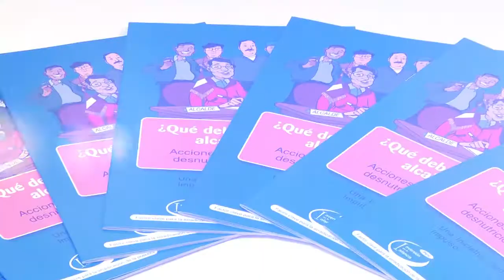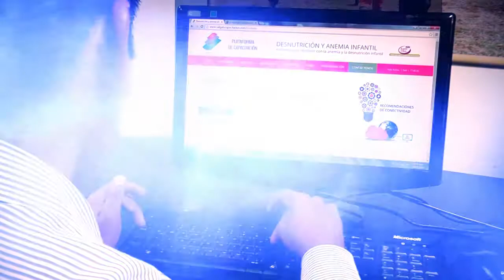Demo Curso Alcaldes 2017